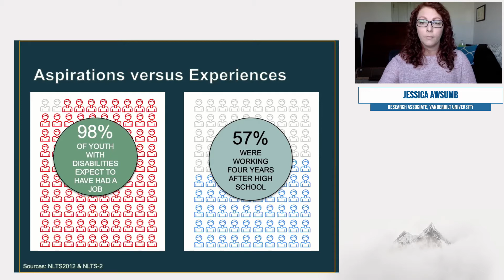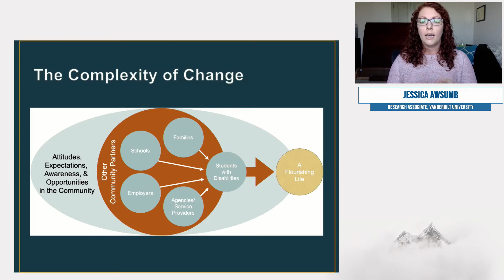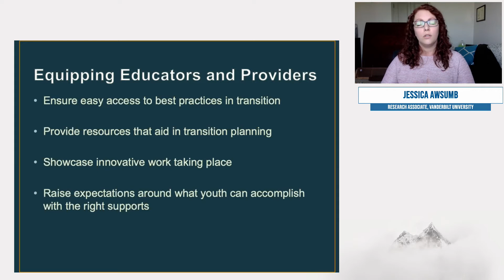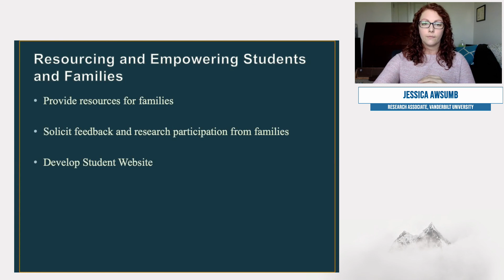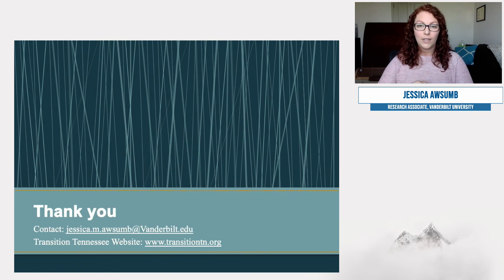APSE Talks 2020: Jessica Awsumb and Michele Schutz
Strengthening Transition Services and Supports Statewide: An Introduction to Transition Tennessee

This presentation focuses on Transition Tennessee: a collaborative initiative to ensure effective agency partnerships, well-trained personnel, and high-quality practices for statewide transition service delivery. We will share the development of Transition Tennessee, lessons we are learning, and information about integrating research with cross-agency personnel preparation to develop a comprehensive and compelling approach to meeting the needs of youth seeking further education and employment as they enter adulthood.